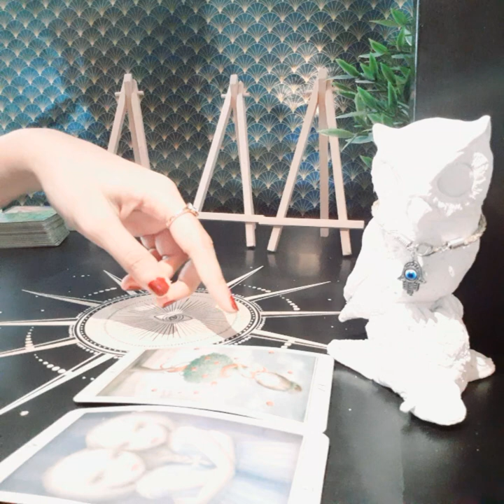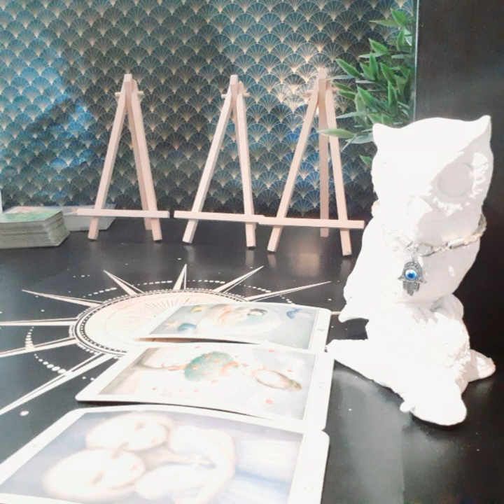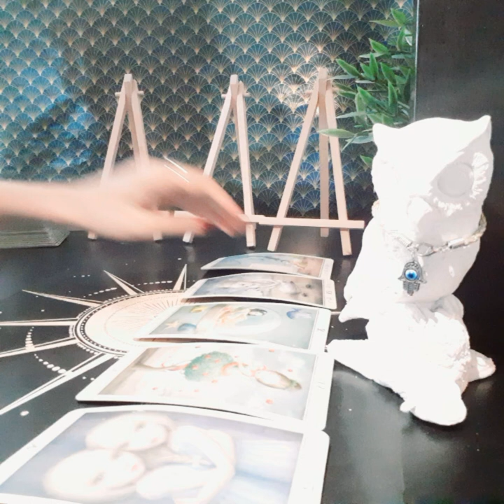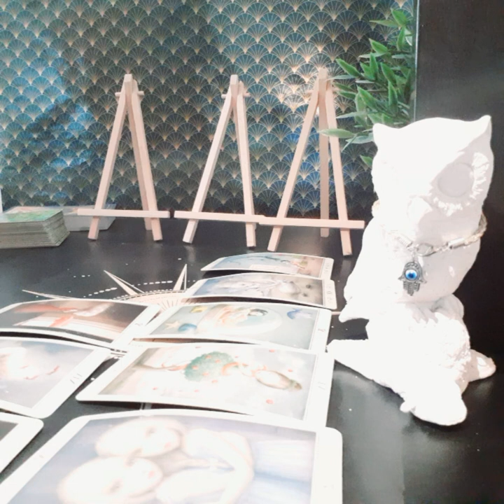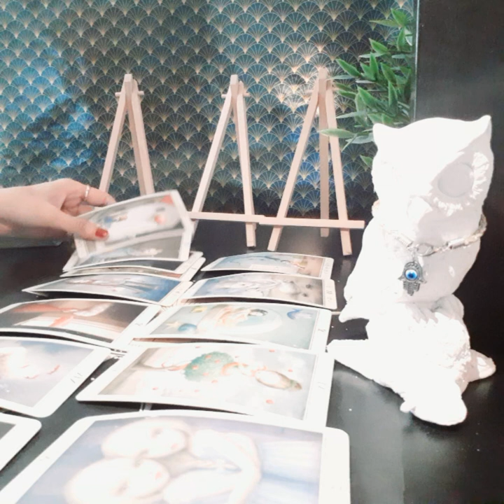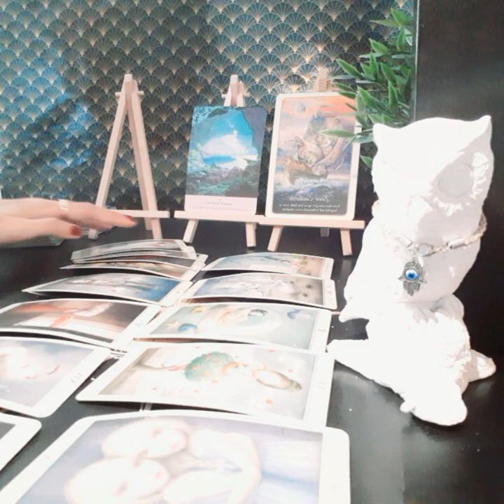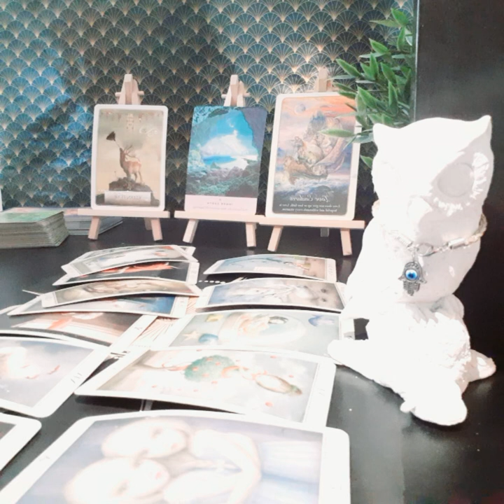SCORPIO AUGUST 2020, THE MOST OUT OF THE BLUE, UNEXPECTED SURPRISE!